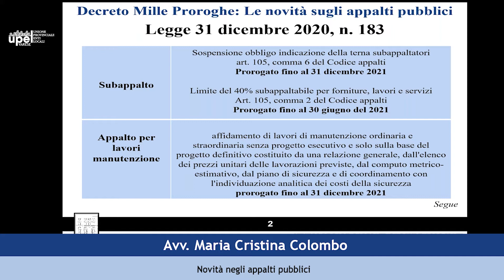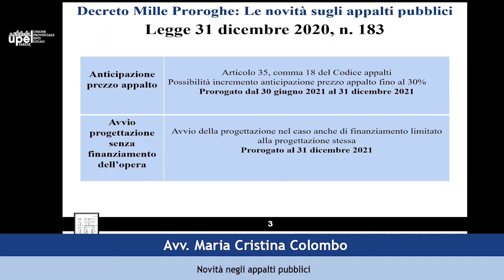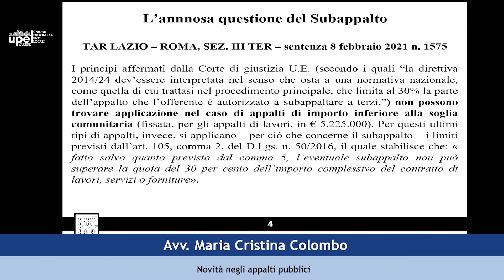Novità negli Appalti pubblici - Avv. Prof. Maria Cristina Colombo